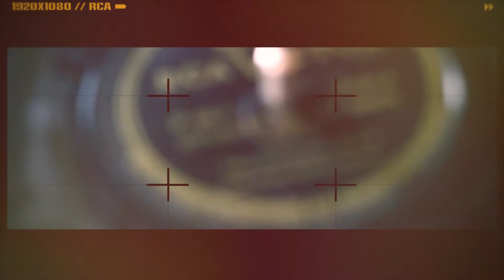15 free HD ''instagram inspired'' borders for your videos and pictures!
I made a collection of 15 ''Instagram inspired'' HD borders for your videos and pictures. Get it for free on my fanpage:

Feel free to use it in any projects, even commercial.
As long as you don't sell it or don't advertise it as being created by you.

More free items for my fans soon!

The 15 HD borders have transparency in it and are .png images. Very easy to use, as explained in my upcoming tutorial.

I made those borders using the texture pack from Rampant design tools and they are inspired by vintage camera focus grids.

Special thanks to Optical sounds and The Auras for the music:
-The Peacock by The Auras